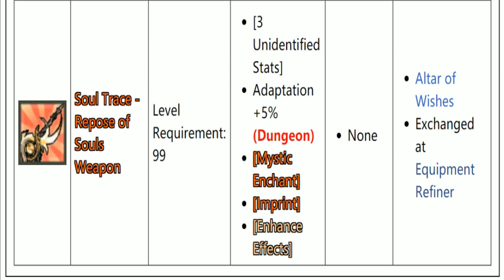[Elsword] New Raid + update event review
IGN:
Server: Gaia(INT)
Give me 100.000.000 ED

START
+ The winner only one person
+ ED send via Mail